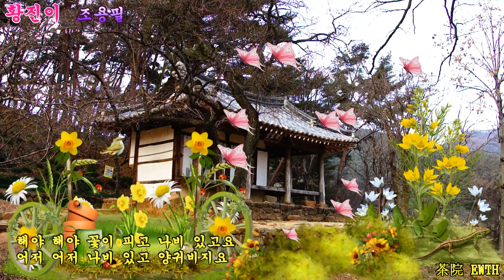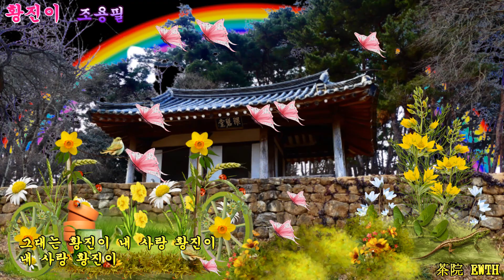[황진이 / 조용필] - 환벽당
- 곡 명 : 황진이
- 가 수 : 조용필
- 환벽당 (광주광역시 북구 환병당길 10)